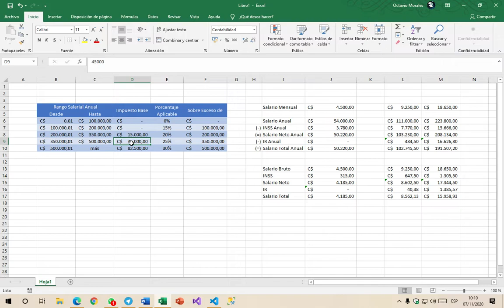[Programación 10mos Grados] - Material de Apoyo - Examen IV Bimestre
Material de Apoyo para el examen del IV Bimestre de Programación - 10mos Grados 2020